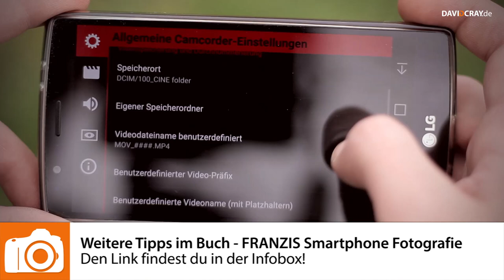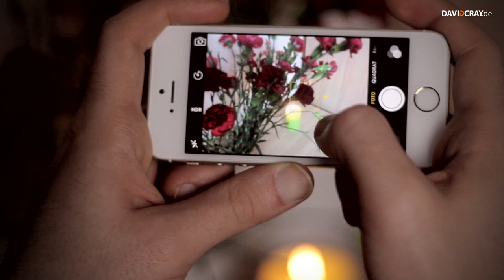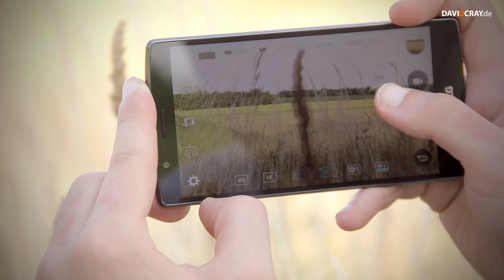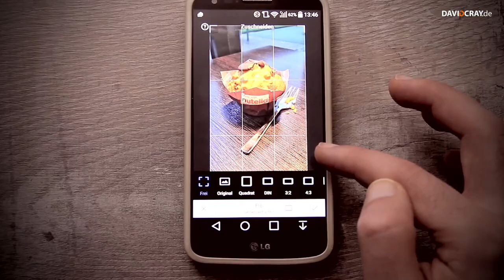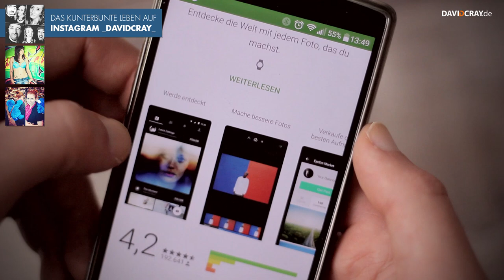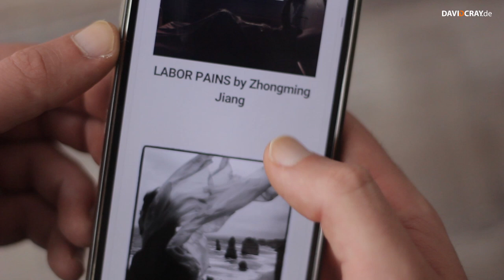Bessere Fotos mit dem Smartphone #2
Faszinierende Tipps für schönere Fotos, App Empfehlungen mit coolen Funktionen und vieles mehr!! Jetzt klicken!
▼▼▼ Beschreibung öffnen▼▼▼

Mit den Spenden bau ich diesen Kanal weiter aus und realisiere dank dir neue Reviews oder andere Projekte. Wenn du möchtest kann ich dich im Video sogar mit einem PopUp Text erwähnen.

FRANZIS Smartphone Fotografie
CULLMANN SMARTpano 360CP
CULLMANN STATIV

Viel Erfolg
David Cray